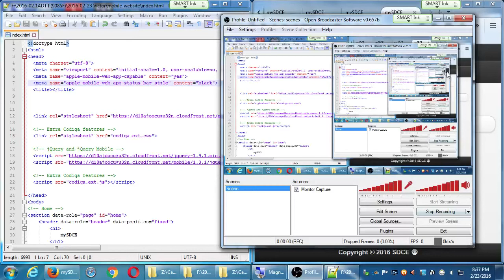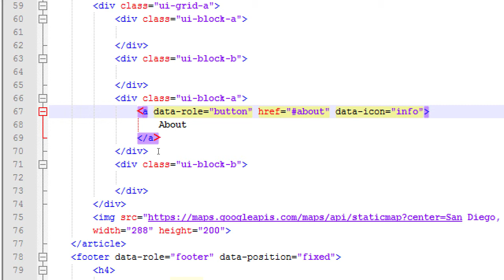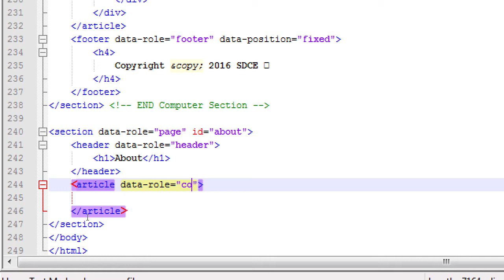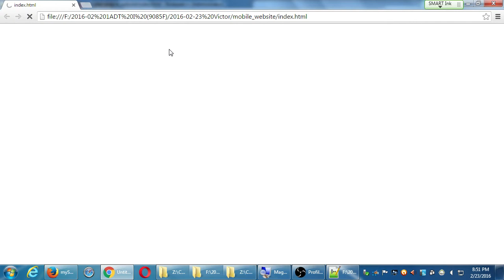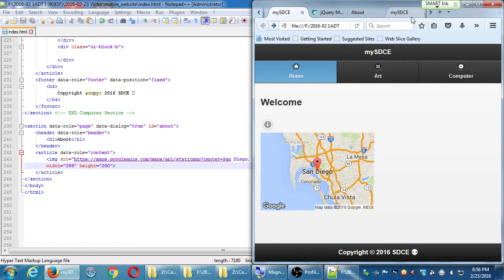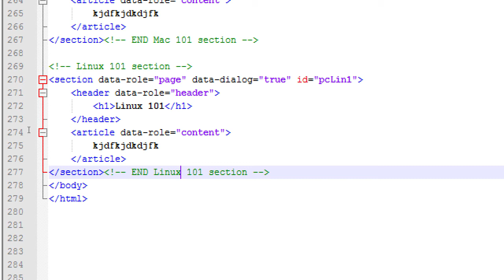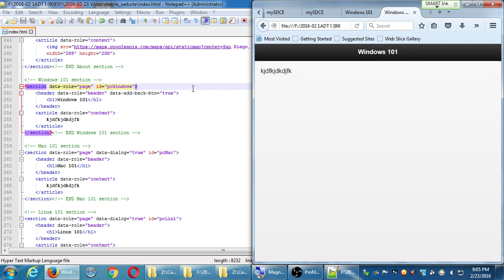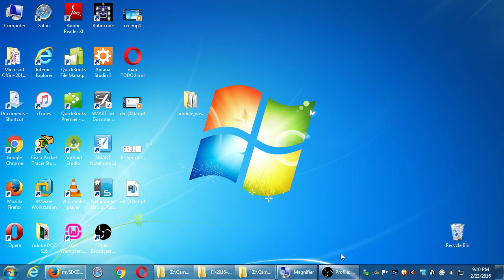SDCE Feb16 Android I 2016 02 23 C